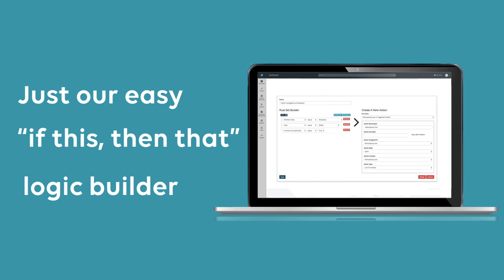Automate manual workplace safety tasks! Donesafe's "IF this THEN that" Automations Engine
- 1.3 million manual tasks already automated by EHS, Quality and risk professionals using Donesafe.
- Donesafe clients are saving up to 20 hours a week on paper work and collection of data.

Make your workplace health and safety system more efficient using Donesafe automations.
Enjoy your work and do more with the resources at your disposal. Get productivity gains with a system that automates the repetitive work so you can focus on high-level preventative tasks.